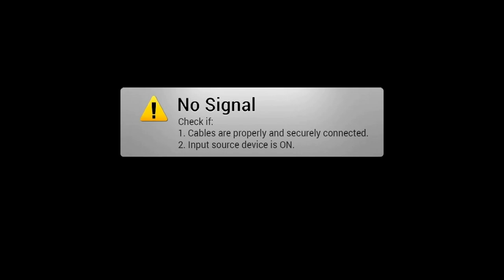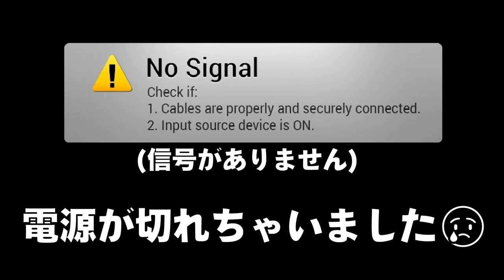【神回】バトルに勝ったのに飼い猫に電源を落とされて通信不能になってしまったｗｗｗ【スプラトゥーン２】